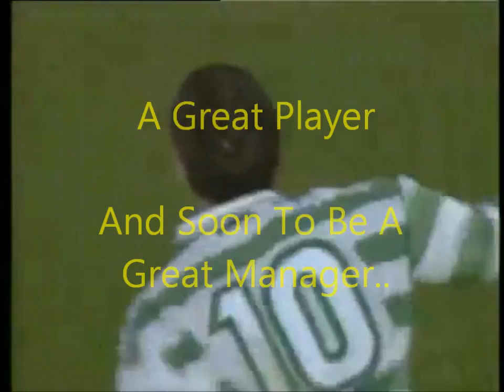Norwich City - Paul Lambert Era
The story of the rollacoaster years 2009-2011 for Norwich City, Their Fight back into the top flight from the 7-1 drubbing by Colchester United to the 9-2 aggregate win over Ipswich Town. Dedicated to the players and staff who made it possible. OTBC

Part II Coming soon :)

500 Views - 15 August 2011
1000 Views - 14 September 2011
1500 Views - 18 October 2011
2000 Views - 6 November 2011
2500 Views - 29 November 2011
3000 Views - 14 December 2011
3500 Views -  29 December 2011
4000 Views - 17 January 2012
6000 Views - 29 February 2012
7000 Views - 26 March 2012
10000 Views - 27 April 2012
12000 Views - 1 June 2012